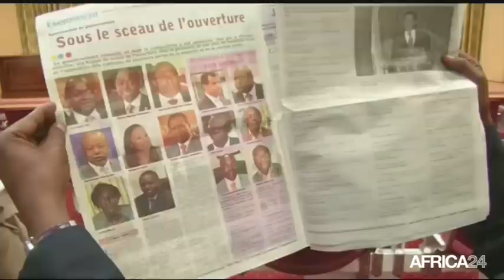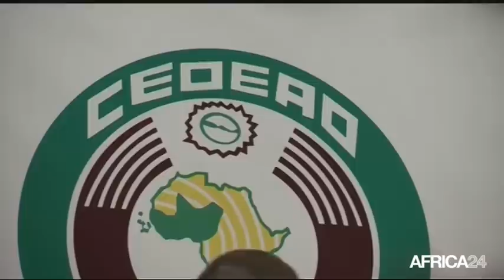Le Journal du dimanche 13 septembre - 16h GMT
Gabon, Remaniement ministériel. Afrique, Les échéances électorales au coeur du sommet de la CEDEAO. Jeux Africains 2015, Le tournoi de beach-volley féminin. Gabon, Remaniement ministériel.